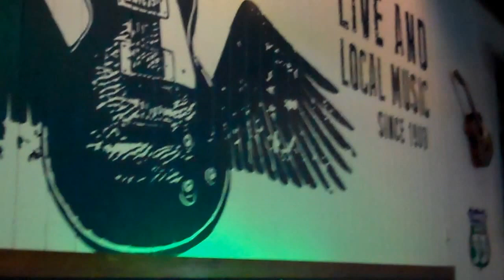Paul Wooton sings at Wild Wings..4-27-2016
Jimmy Joe karaoke.Jimmy Gilstrap video..